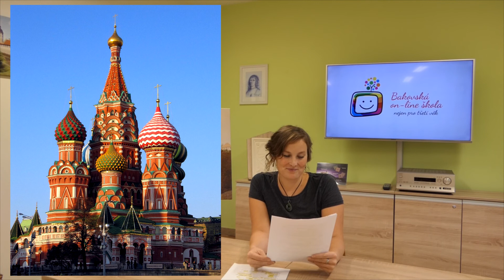Paměťová gymnastika | 8 – Synonyma, světová města